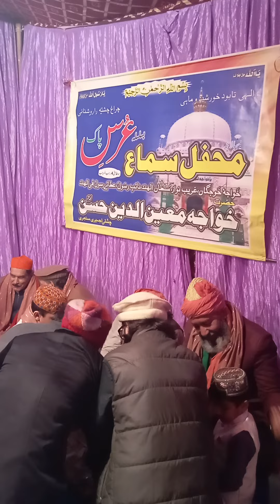Mory Makhdoom Bajey Madhur Bansri